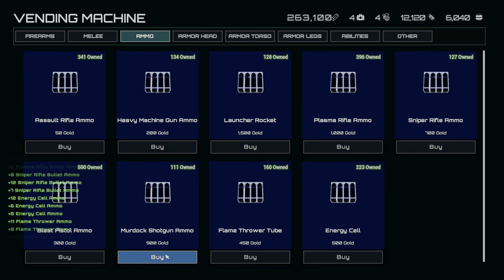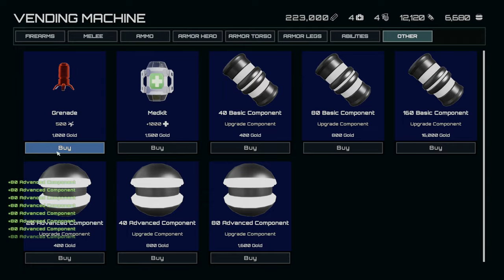A.I.LIENS - Archor Games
►Devs:
Archor Wright